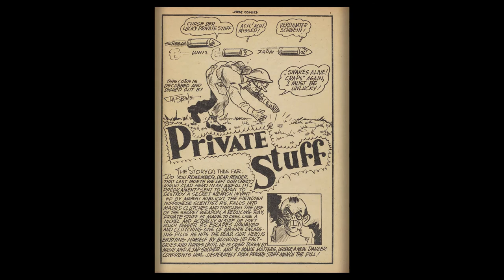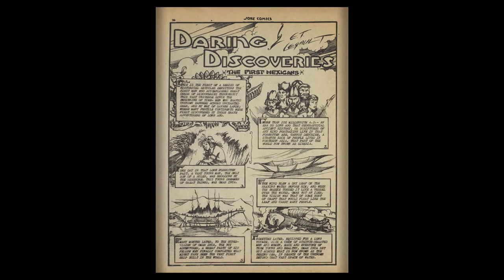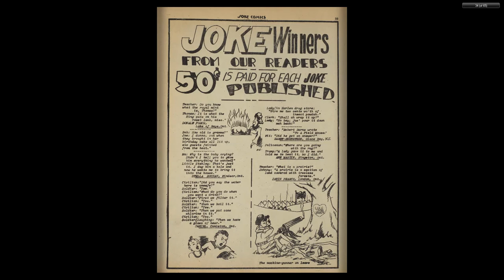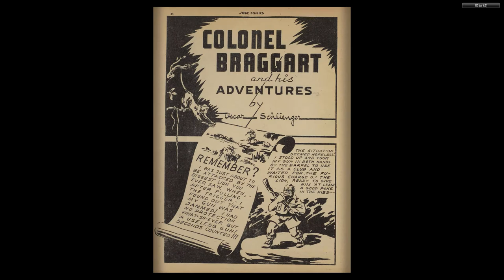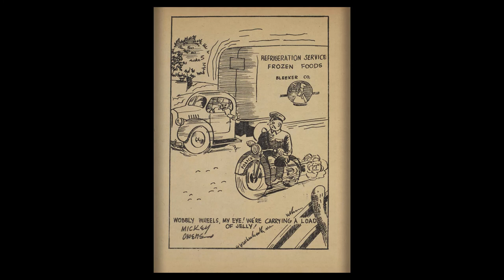CANADIAN 1940's COMICS__Joke Comics 004 (No pg17,48 49) Bell Features